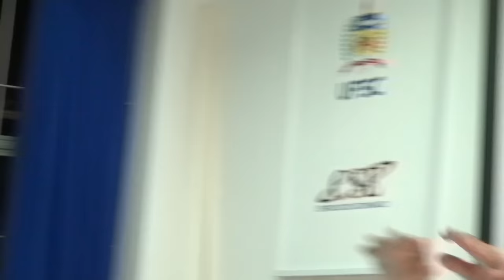Historiografia da Escravidão no Brasil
Conferência do historiador Mário Maestri na Universidade Federal de Santa Catarina, a convite do Iela. Com a participação de Serge Goulart e Nildo Ouriques como debatedores. (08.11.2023)